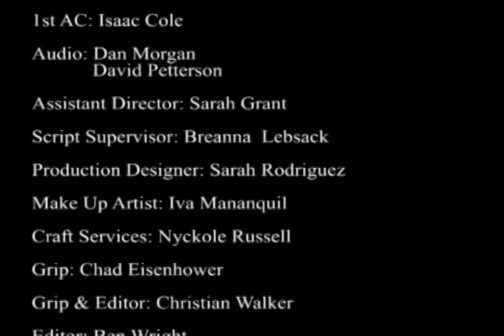The Bridge by Greg Beck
A Rathy Production
Directed by Greg Beck

Director, Producer & Writer: Greg Beck
Executive Producer: Doug Miller
Director of Photography: Josh Shook
Camera Operator: Ben Wright
Gaffer: Joel Friedline
1st AC: Isaac Cole
Audio: Dan Morgan & David Petterson
Assistant Director: Sarah Grant
Script Supervisor: Breanna  Lebsack
Production Designer: Sarah Rodriguez
Make Up Artist: Iva Mananquil
Craft Services: Nyckole Russell
Grip: Chad Eisenhower
Grip & Editor: Christian Walker
Editor: Ben Wright

James: Adam Langhorne
Veronica: Lor Walendowski
Jacob: Kevin Cruz
Teresa: Gabrielle Davison
Beth: Stephany Napier

"The Bridge" Written and Performed by
Nathan Galvez

Robert & Kathy Beck
The Regent Equipment Office
Dan Nettleton

The Continuing Influence of...
Martin Scorsese
Nicholas Ray
Jim Jarmusch